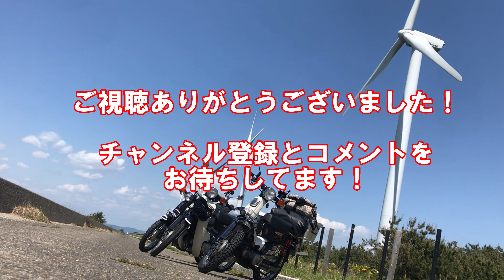カブで行く伊勢和歌山ツーリングpart3 本州最南端のご来光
カブでロングツーリング！
神奈川（逗子）から紀伊半島へ渡り、本州最南端の町まで行ってきました。

24:47秒　本州最南端　ご来光　地元の方によると冬のほうが太陽が海から出るので綺麗らしいです
25:16秒　ループ橋（苗我島）　バイクで通ると気持ちええ～

super cub